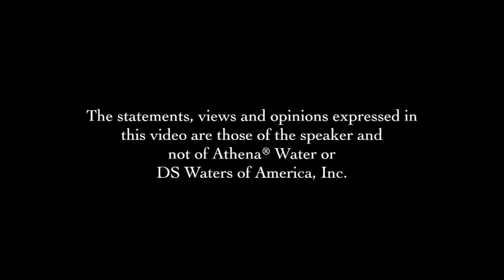Ann Kulze, M.D., on Breast Cancer Prevention [FULL LECTURE]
There are many healthy eating and lifestyle choices you can make now to lower your risk of developing breast cancer. Dr. Ann Kulze discusses her top 8 preventative life changes in this panel discussion from 'Empowering Women on Prevention', hosted at the National Museum of Women in the Arts:

1. Abstain from exposure to tobacco
2. Maintain a stable healthy weight
3. Be physically active every day
4. Restrict calorically dense food and beverages
5. Eat a ton of plants
6. Limit servings of red meat to 2 servings or less a week
7. Moderate alcohol consumption
8. Breast feed infants [if possible]